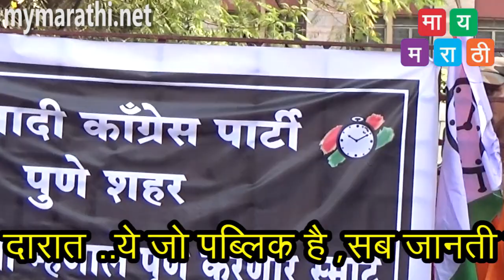ये जो पब्लिक है,सब जानती है .. महापालिकेसमोर आंदोलन (व्हिडीओ)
mymarathi.net
पुणे : हीरे-मोती तुमने छुपाये कुछ हम लोग न बोले
हीरे-मोती तुमने छुपाये कुछ हम लोग न बोले
अब आटा-चावल भी छुपा तो, भूखों ने मुंह खोले
अरे भीख न मांगे,अरे क़र्ज़ न मांगे
भीख न मांगे क़र्ज़ न मांगे
ये अपना हक मांगती है
ये जो पब्लिक है, सब जानती है
ये जो पब्लिक है

राष्ट्रवादीने आज महापालिकेच्या दारात 'रोटी ' चित्रपटातील या गाण्यासह वादा तेरा वादा ,झुटा है तेरा वादा .. क्या हुवा तेरा वादा आणि भोली सुरत दिल के खोटे नाम बडे और दर्शन छोटे ..अशी गाणी वाजवून त्याबरोबर गाजरे झळकवून भाजपला संगीताच्या लयीतून ..गाण्यांच्या शब्दातून चेहरा दाखविण्याचा प्रयत्न करणारे आंदोलन केले .पक्षाचे शहराध्यक्ष , नगरसेवक चेतन तुपे यांच्या नेतृत्वाखाली हे आंदोलन झाले. पक्षाच्या नगरसेवकांसह पदाधिकारी-कार्यकर्ते मोठ्या संख्येने सहभागी झाले होते.

स्वच्छ सर्वेक्षणाच्या यादीत पुणे शहराचे स्थान घसरल्याने महापालिकेतील विरोधी पक्षांनी सत्ताधारी भाजपविरोधात आंदोलनाची मालिकाच सुरू केली आहे. 'पुणे शहर देशातील सर्वोत्तम शहर करू' या भाजपच्या आश्‍वासनाकडे लक्ष वेधण्यासाठी राष्ट्रवादी काँग्रेसने याप्रकारचे महापालिकेच्या दारात आंदोलन केले.

केंद्र सरकारच्या स्वच्छ सर्वेक्षणात पुणे शहराची घसरण झाली असूून या स्पर्धेत पुणे 37 व्या क्रमांकावर गेले आहे. या स्पर्धेसाठी महापालिकेने वेगवेगळ्या पातळ्यांवर प्रचंड तयारी करीत, कोट्यवधी रुपये खर्च केले आहेत. मात्र स्पर्धेत महापालिकेला आपले स्थान टिकविता न आल्याने विरोधक आक्रमक झाले आहे.महापालिकेच्या सर्वसाधारण सभेत गुरुवारी राष्ट्रवादी काँग्रेस, काँग्रेस, आणि मनसे आंदोलन केले. दुसऱ्या दिवशी राष्ट्रवादी काँग्रेसने पुन्हा आंदोलन करून सत्ताधारी भाजपची कोंडी केली.
आजच्या वादा तेरा वादा ,या आंदोलनात राकेश कामठे, विजय डाखले, संतोष नांगरे, विपुल म्हैसूरकर, बाळासाहेब बोडके, प्रदीप देशमुख, शिल्पा भोसले, मनोज पाचपुते, गणेश नलावडे, स्वप्निल दुधाने, नितीन कदम, विनायक हनमघर, फहीम शेख,  शांतीलाल मिसाळ आदी कार्यकर्ते उपस्थित होते